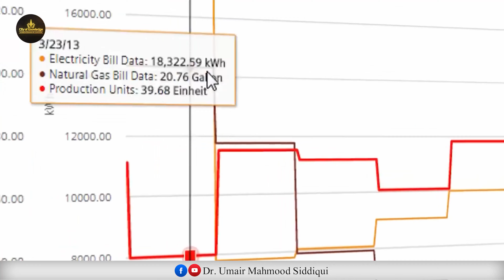Modern Technology and Our Youth | Dr. Umair Mahmood Siddiqui | Member Council of Islamic Ideology.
Modern Technology and Our Youth | Dr. Umair Mahmood Siddiqui | Member Council of Islamic Ideology Pakistan.
Modern Technology and Our Youth
Our youth is badly overpowered by Modern Technology. Parents and guardians have to play their roles seriously.

**This is The Official YouTube Channel Of Dr. Umair Mahmood Siddiqui.
Dr. Umair Mahmood Siddiqui is a Pakistani  Religious Islamic Scholar of International repute. He serves as a Member Council of Islamic Ideology. He is assistant professor  at the deaprtment of Isalmic Learning, University of Karachi. As an author he had written more than 20 Books. As an orator he regularly speaks to large gatherings.

He expresses his views on various television channels about topics related to Islam. Besides, religious subjects, theories related to Pakistan and Comparative religion and current affairs are his subjects of keen interest.

DrUmairMahmoodSiddiqui comparative Religion and Current Affairs are his subjects of Keen Interest.